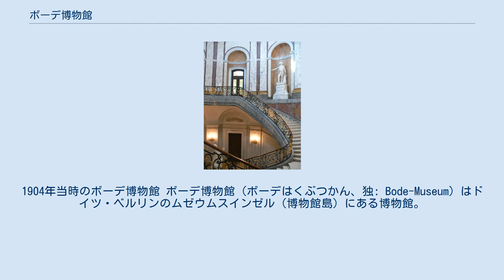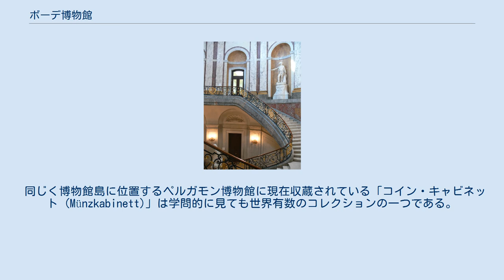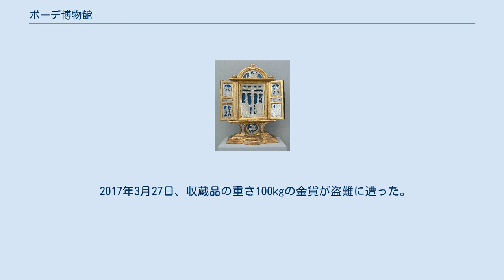ボーデ博物館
1904年当時のボーデ博物館 ボーデ博物館（ボーデはくぶつかん、独: Bode-Museum) はドイツ・ベルリンのムゼウムスインゼル（博物館島）にある博物館。
建築家エルンスト・ フォン・イーネによるデザインで、1904年に完成した歴史的建造物でもある。
完成当時はドイツ皇帝フリードリヒ3世にちなんでカイザー＝フリードリヒ博物館と呼ばれていたが、初代キュレータを務めたヴィルヘルム・フォン・ボーデに敬意を表して1956年に現在の名前に変更された。
 ボーデ博物館は改修工事のために1997年にいったん閉館し、2006年10月18日に再開館した。
現在のボーデ博物館は、彫刻、ビザンティン美術品、コイン、メダルが主な収蔵品となっている。
 彫刻のコレクションは東方教会、とくにエジプトのコプト正教会関連のものが所蔵され、ビュザンティオンやラヴェンナから収集した中世イタリアゴシック期、初期ルネサンス期の彫刻がある。
また、後期ドイツゴシックの作品もドイツ南部の彫刻家ティルマン・リーメンシュナイダーや、18世紀プロイセンのバロック彫刻が所蔵されている。
ベルリン美術館の絵画館に所蔵されている優れた絵画も、ボーデ美術館の彫刻コレクションに統合される予定になっている。
これはボーデの構想だった「スタイル・ルーム」によるもので、中流階級以上のプライベートコレクションに所蔵されていたときと同様に、彫刻、絵画、工芸品は同じ場所に展示されるべきであるとするボーデの信念に基づいている。
 同じく博物館島に位置するペルガモン博物館に現在収蔵されている「コイン・キャビネット (Münzkabinett)」は学問的に見ても世界有数のコレクションの一つである。
紀元前7世紀の小アジアで最初に鋳造されたコインから現在のコインまで、さまざまな時代のコインが所蔵されている。
およそ50万点にのぼる膨大なコインのコレクションは、歴史研究における貴重な資料であり、同時に非常に重要な芸術品でもある。
 2017年3月27日、収蔵品の重さ100kgの金貨が盗難に遭った。
被害額は約400万ドル。